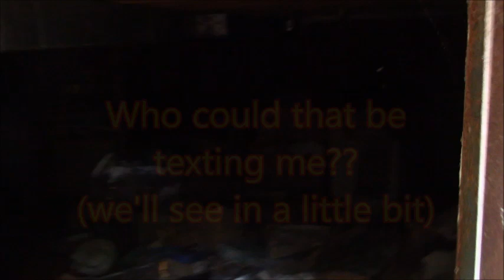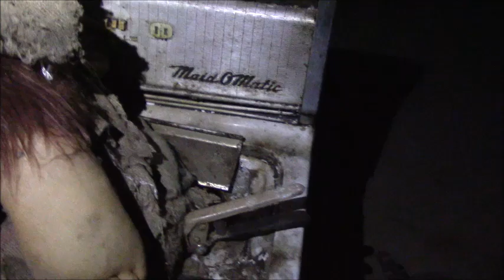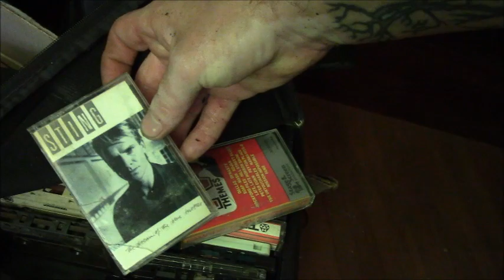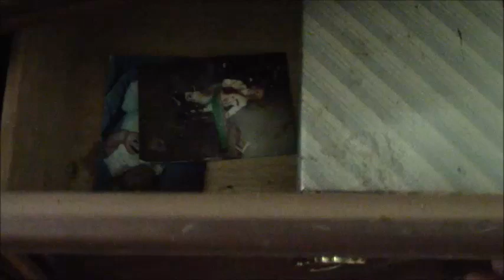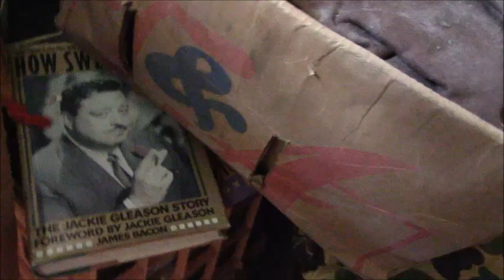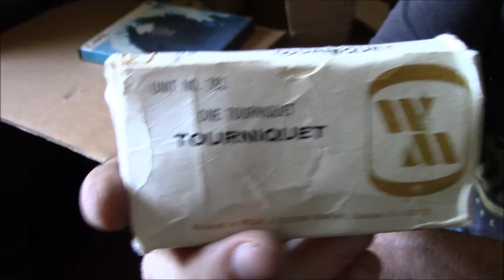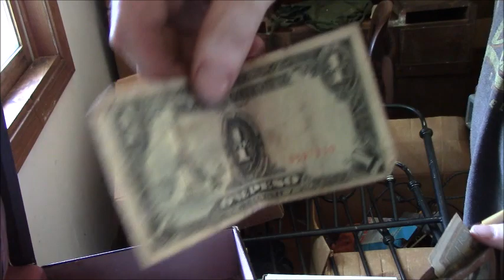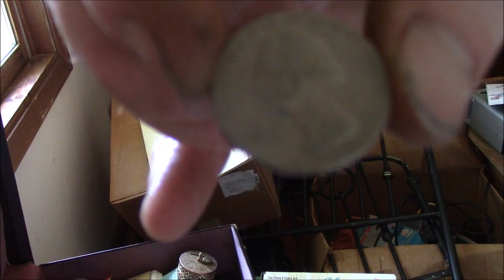Abandoned Million Dollar Property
This was a fun explore.
This property is legit worth 1.8 MILLION dollars (because its like 10=acres) but the little ranch house is dilapidated.
Also special guest appearance from some guy I met off the interwebs. (he's a total creep, likes to go thru peoples stuff)